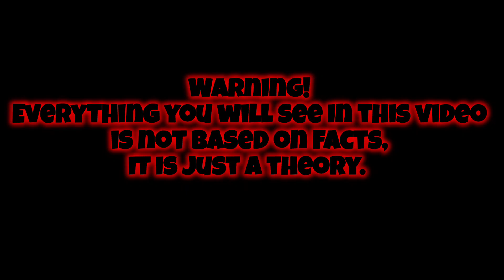THINGS WE MIGHT MISSED ABOUT GOD CUBE |Tower Defence Simulator| Roblox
Discord server